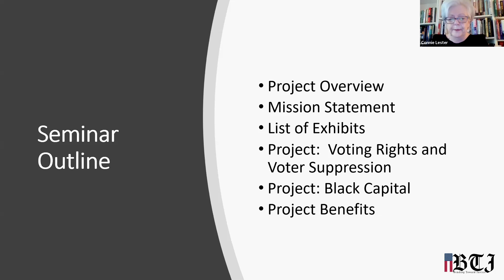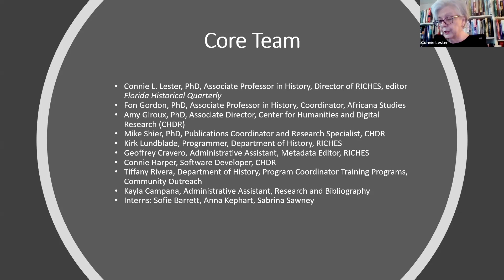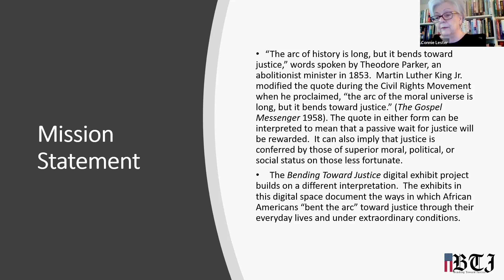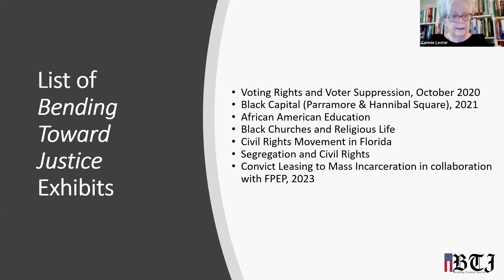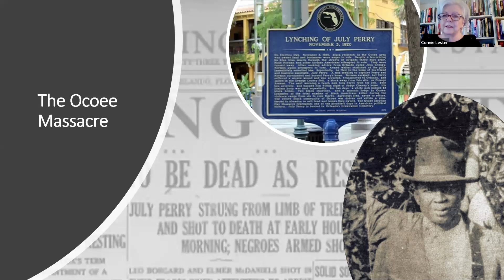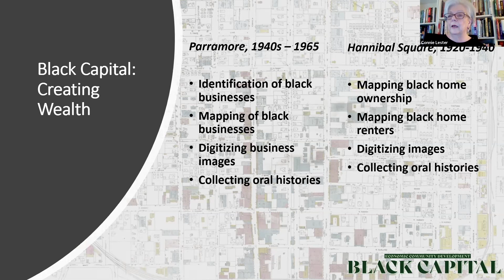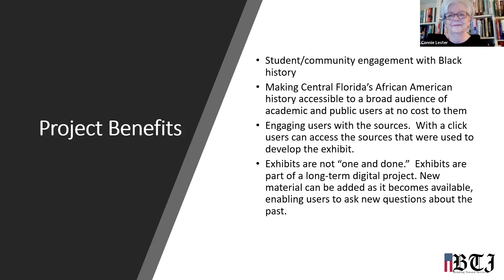UCF Center for Humanities and Digital Research with Connie Lester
HAVE AN “AH-HA!” MOMENT with the UCF COLLEGE OF ARTS AND HUMANITIES
In a series of short presentations and Q&A sessions, faculty members share pieces of their research findings and teaching methods to provide session participants with new insights into the arts and humanities.

Dr. Connie L. Lester is an historian of agriculture in the American South in the period 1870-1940 and the director of RICHES of Central Florida, an interdisciplinary, digital research project that seeks to understand the history of the Central Florida region. The project was the recipient of a National Endowment for the Humanities Digital Start-up grant in 2011. RICHES works with the UCF Center for Digital Humanities and Research to accomplish its mission. Lester will be speaking about the collaborative Bending Toward Justice digital exhibit project.

“The arc of history is long, but it bends toward justice,” words spoken by Theodore Parker, the abolitionist minister in 1853. Martin Luther King Jr. modified the quote during the Civil Rights Movement when he proclaimed, “the arc of the moral universe is long, but it bends toward justice.” (The Gospel Messenger 1958) The quote in either form can be interpreted to mean that a passive wait for justice will be rewarded. It can also imply that justice is conferred by those of superior moral, political, or social status on those less fortunate. The Bending Toward Justice digital exhibit project builds on a different interpretation. The exhibits planned and presented in this digital space document the ways in which African Americans “bent” the arc toward justice through their everyday lives and under extraordinary conditions.

Sustaining family life, building schools and churches, organizing fraternal associations and charities, accumulating wealth through physical labor and business development, and participating in civic and political life chipped away at the injustices perpetuated by racism, segregation, and disfranchisement. When “justice” arrived, as it did in 1865, 1964, and 1965, it did so through the efforts of ordinary men and women, whose persistent efforts on behalf of justice, and whose daily rebellions against injustice made advancement along the arc possible. Understanding that the work of justice is never finished, these men and women renewed their efforts to “bend the arc” as they addressed the next example of injustice. The digital exhibits in this RICHES project explore and document daily life in Florida’s African American communities in order to understand the “bend toward justice.”

12421 Aquarius Agora Dr.